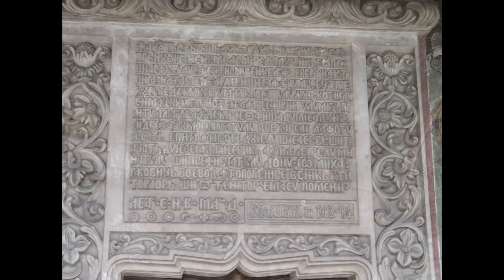BUCURESTI-CARTIERUL COTROCENI, zona STADION, ELEFTERIE, TVR ART,asociatie non profit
CLIP DE CORINA TUDOSE, fotoreportaj  inainte de  demolari 2015, o zona din cartierul in curs de transformare totala a stilului sau urbanistic initial.
     ATMOSFERA GENERALA A CARTIERULUI ESTE IN PLINA SCHIMBARE ...partea retro  va deveni doar istorie a arhitecturii romanesti interbelice.